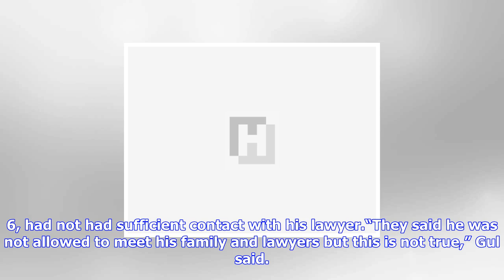Breaking News | Turkey says us bound by treaty to extradite gulen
Turkey says us bound by treaty to extradite gulen

By Kubra Chohan and Sena GulerANKARA The U.S. is obliged to extradite the leader of the Fetullah Ter...